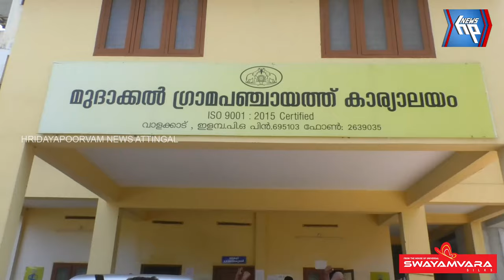മുദാക്കൽ ഗ്രാമപഞ്ചായത്തിൽ സ്വതന്ത്രരുടെ പിന്തുണയോടെ എൽഡിഎഫ് അധികാരത്തിലെത്തി